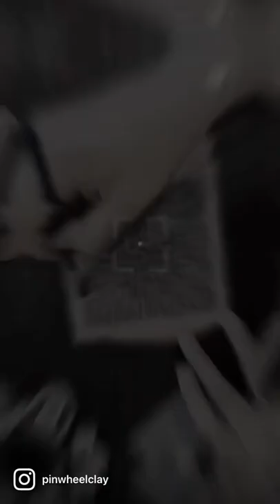The Provence is another core style fave! Currently available in coral pink and neon yellow!